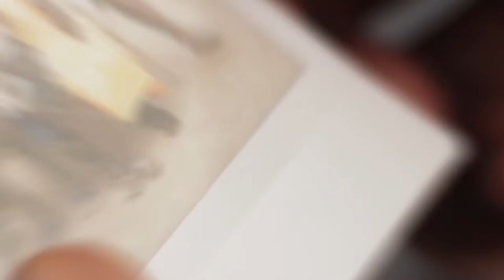CITIZENS OF REFUGE - DREAMLAND -EP 4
A classic MTV Cribs style Vlog of where the CITIZENS OF REFUGE team is living inside Rhino Refugee Settlement in Northern Uganda.